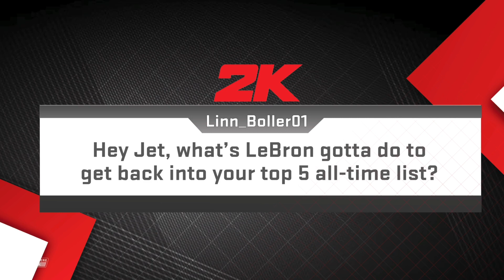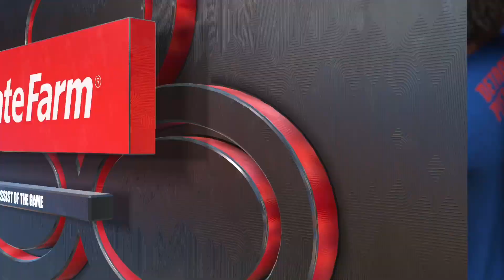NBA 2K23 GAMEPLAY 🔥PACERS vs PISTONS🔥 (PS5) |4K UHD